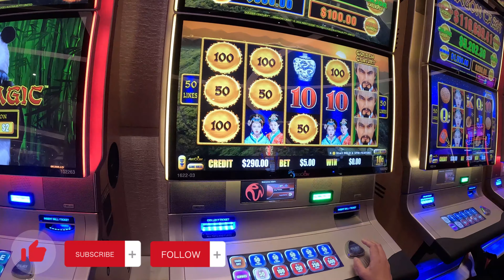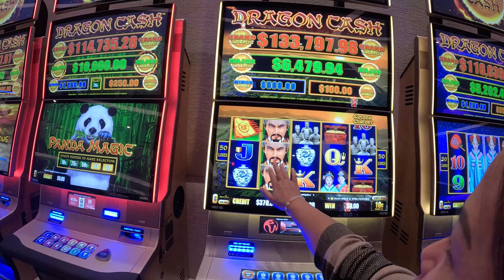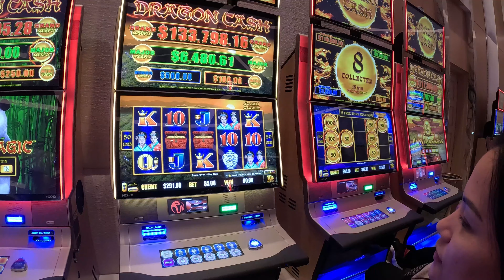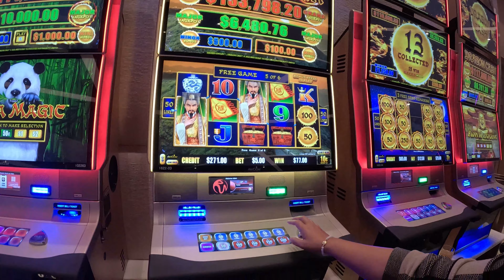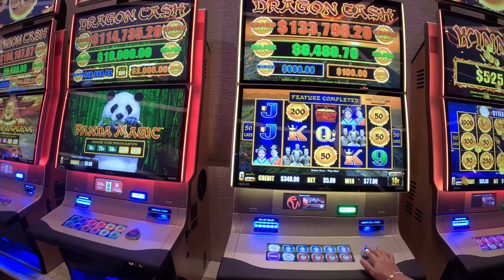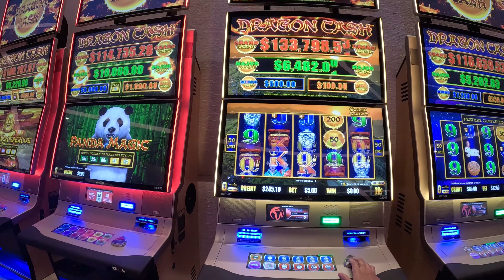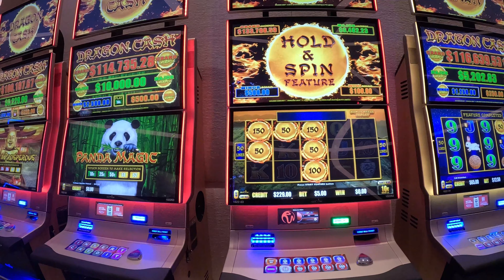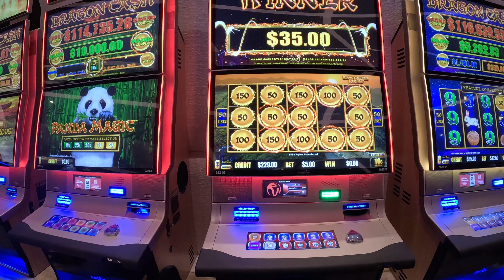Having WAY TOO MUCH FUN at the High Limit room in Resorts World Las Vegas